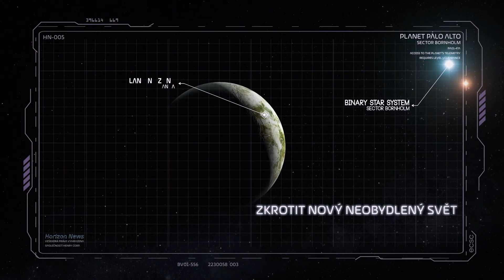Upoutávka ECSC 2021 v Praze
Přidejte se do kyberbezpečnostního týmu, chránící kolonizační flotilu.

European Cyber Security Challenge (ECSC)
• významná soutěž kybernetické bezpečnosti zaměřená na vyhledávání talentů
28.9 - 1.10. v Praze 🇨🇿